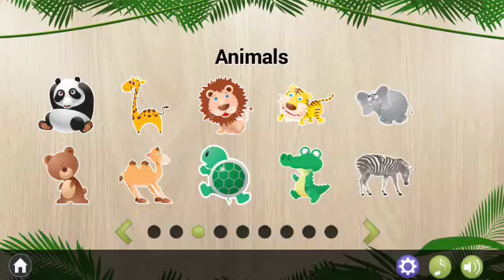Solve this Jigsaw Puzzle of BEAR - For Kids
Videos of 384 Puzzles for Preschool Kids